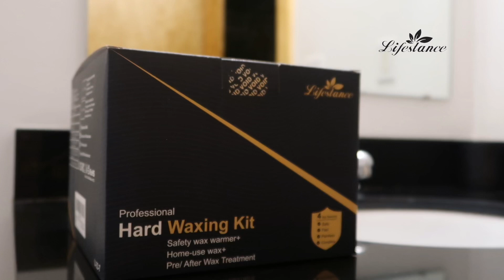Get most of your salon waxing done right at home with just one Lifestance wax kit!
High efficiency at an amazing value. See how @Natasia Jay masters multiple hair removal tasks effortlessly. 💫